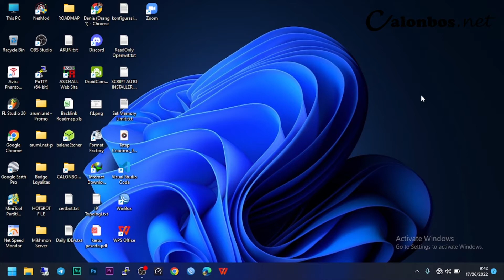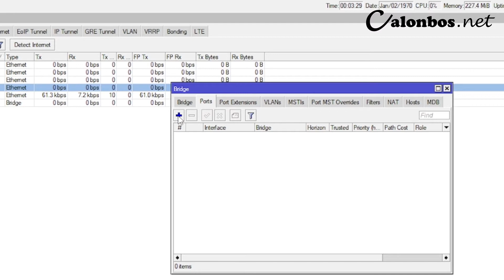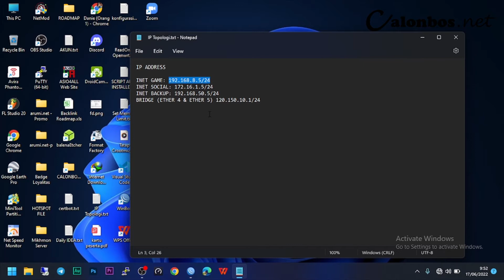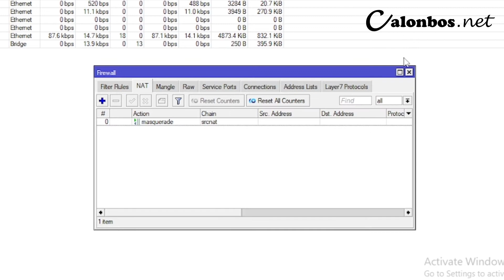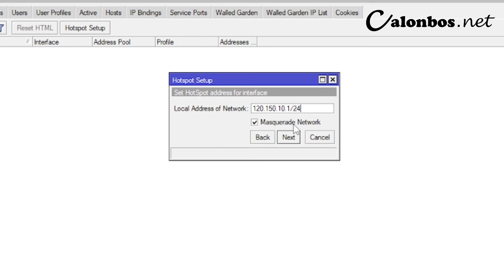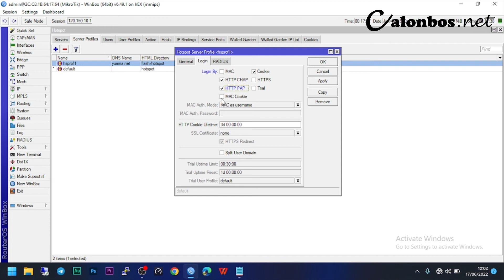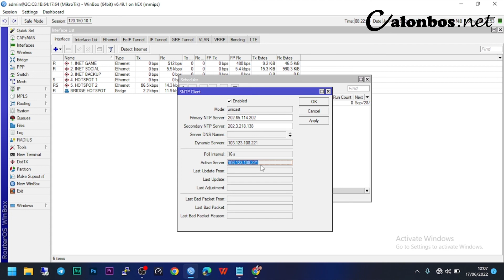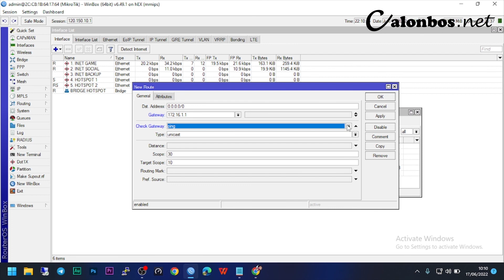RT/RW Net GSM Part #5 - Setting Mikrotik RT RW Net Full GSM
Jangan Lupa untuk terus kunjungi Channel ini untuk mendapatkan update terbaru tentang, tutorial android, teknologi, dropship, dan lain lain

Jika Video Ini Bermanfaat jangan lupa berbagi kepada teman dan keluarga yang lainnya, agar kita bisa saling mengkaji dan saling tukar ilmu.